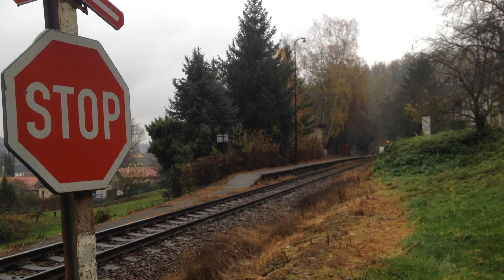810.608 v žst. Sázava zastávka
Od Honzy
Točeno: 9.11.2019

Tak tady máte druhý a zároveň poslední záběr až do soboty, bohužel nemám nic natočenýho a když bude čas, tak bych skočil něco natočit v pátek po škole😀.

Tak se zatím mějte, užívejte života, ať vám výjdou čtvrtletky a Ahoj😀🙂